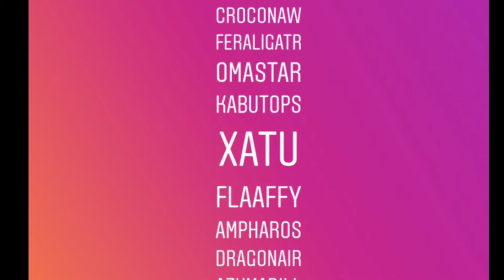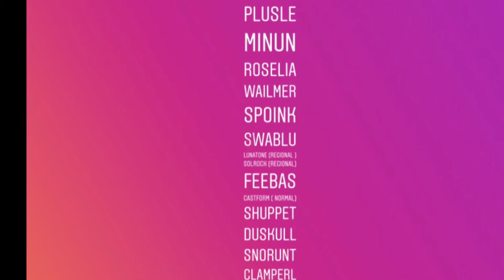LIST OF SHINY POKÉMON IN THE WILD AND EVOLUTIONS IN POKÉMON GO#shinypokemon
Here’s a list of Pokémon that can be found in the wild and the only buy evolving